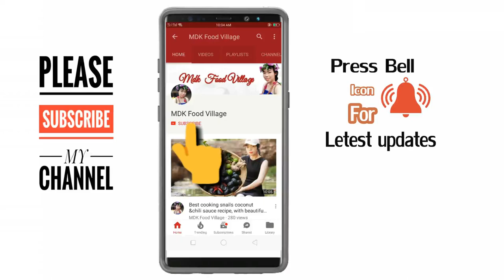Beautiful Village girl Cooking 1000 Memon Insects in cambodia-ASMR (Cooking & Eating) No Talking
Cooking Pork Salty Fish My Food My Lifestyle,
How To Cook Eggs In Coconut,
Cooking Egg In Coconut My Food My Lifestyle,
How To Cook Pork Called Kor Hong | Beautiful Girl Cooking Style Country Food,
How To Cook Eggs In Wax Gourd Cooking Style Egg In Bottle Gourd Country Food,
How To Cook Orange Leaf Grilled Beef,
How To Cook Chicken Curry ,Cooking Style Chicken Curry Country Food,

How To Cook Chicken With Fresh Jackfruit,
How To Cook Desserts Fresh Potatos,
How To Cook Beef In Cans Of Coca Cola Coke,
How To Cook Eggs Egg In Pumpkin My Country,
How To Cook Coconut With Pork | Phak Lov (Braised Pork Organs),

How To Cook Fresh Eggplant With Eggs In My Country,

How To Cook Water Snake In My Country - Beautiful Girl Cooking ,
How To Cook Papaya Soup With Beef and Bone - Beautiful Girl Cooking,
How to create a natural plant into jelly delicious,
How To Cook Beef Eat With Bread,
Cooking Banana Tree With Big Fish Recipe Delicious In My Village ,
Cooking Ramen Eggs With vegatables Recipe Prepared In My Village,
Cooking Chicken With Banana Flower Recipe Prepared By Beautiful Girl Cooking,
How to Finding And Cook Weaver Ants In My Village - Beautiful Girl Cooking,
How To Cook 100% Fresh And Natural Dried Mango,
Cooking Crabs Delicious Recipe - Cook Crab Recipes ,
Cooking Peacock eel With Recipe delicious, Cooking Pork Bones W/ Banana Flower Delicious Soup Recipe - Cook Pig ,
Awesome Cooking Spring Roll Recipe - How To Make Spring Rolls,
Awesome Cooking Squid With Kaffir Lime Leaves & Vegatables - Cook Squids,
 Cooking Sour Soup Mushroom With Fish Delicious Recipe,
 Cooking Fish With Pineapple Delicious Recipe,
Awesome Cooking Chicken Sour Soup Delicious Recipe - Cook Bean Sprouts Recipes,
Awesome Cooking Frog Soup Delicious Recipe - Cook Frog Recipes,
Awesome Fresh Durian Farm - Eating Durian Fruit At Som Lort Battambang Province In Cambodia,

Awesome Cooking Sugarcane With Fish Deliciuos Recipe,
Awesome Cooking Prawn And Squid W/ Chive Flower Delicious Recipe,
 Cooking Spicy & Sour Chicken Pork W/ Vegetable Delicious,
Awesome Cooking Fried Beef With Egg & Vegetable Delicious Recipe - Cook Beef ,
Cooking Ginger With Pork Delicious Recipe - Cook Ginger Health ,

Awesome Mix Vegetable Spicy Long Bean Delicious Recipe,
Cooking Steamed Egg With Pork Delicious Recipe,
Awesome Cooking Fish Soup With Traditional Noodle Delicious -Cook Fish Recipes,Cooking Fry Chicken With Lemon Grass Delicious Recipe - Cook Chicken,
Awesome Cooking Mung Bean Dessert Delicious Recipe - Cook Bean Plant Recipes,

Awesome Cooking Moringa Leaves With Sweet Leaf Bush Delicious, Cooking Popular Traditional Cake Delicious Recipe - Traditional Food,
Awesome Cooking Fried Fish Ball Using 1000+ Fish Recipe-Cook Delicious Recipes,
Awesome Cooking Banana Tree W/ Chicken Delicious Recipe - Cook Banana Recipes,
Awesome Cooking Papaya Sour Soup W/ Dry Fish Recipe,
 Cooking Pumpkin With Egg Dessert Delicious Recipe,
Awesome Cooking Papaya W/ Banana (Kor Ko) Delicious -Cook Papaya Flower Recipe,
Awesome Cooking Fish With Sugarcane Delicious Recipes,
Awesome Cooking Fried Banana W/ Spicy and Sour Sauce Delicious - Cook Bananas,Mix Spicy Mango With Dired Fish Delicious Recipe - Mango Recipe ,

Awesome Cooking Sour Soup Prawn / Fish Banana Flower Delicious,
Awesome Cooking Fry Chicken Ovary / Liver Delicious Recipe - Cook Chicken,
Awesome Cooking Chicken Feet Pickled Delicious Recipe - Cook Chicken Feet,
Awesome Cooking Water lily W/ Fish Sour Soup Delicious - Cook Mushroom Recipe,
Cooking Bitter Gourd Pineapple W/ Chicken Soup, Cooking: Fried Meatball W/ Bread Delicious Recipes - Cook Bread ,
Awesome Cooking: KFC Style Fried Chicken Delicious Recipes - Cook Chicken Leg,
Awesome Cooking: Crab Plus Delicious Recipes - Cook Crabs Recipe,
Awesome Cooking: Chicken Feet Tamarind Delicious - Cook Chicken Recipe,
Awesome Cooking: Steamed & Grill Eggs Delicious - Cook Egg Recipe,Cooking: Steamed & Grill Pig Intestines Delicious Cook Pork Recipe,
Cambodian Street Food In My Village With Strange Machine And Smile Of Villagers - Rice Cake,
Cooking Beef Oxtail Soup & Papaya Mango Delicious Cook Recipe,Cooking Porridge Ramen Delicious - Cook Meatballs Recipe,
Awesome Cooking Steamed Taro Coconut With Pork Delicious Cook Recipe,
Awesome Cooking Fry Aubergine Eggplant With Pork Delicious Cook Recipe,
Awesome Cooking Cow Intestine With Fish-Paste Sauce Delicious Cook Recipe,
Awesome Cooking Boiled Pork In Cabbage Delicious Recipe - Cook Cabbage,

ASMR Prawns Spring Roll Delicious Recipe (Cooking & Eating Sounds) No Talking,
ASMR Rice Pin Noddles Mukbang Delicious Recipe (Cooking & Eating Sounds),